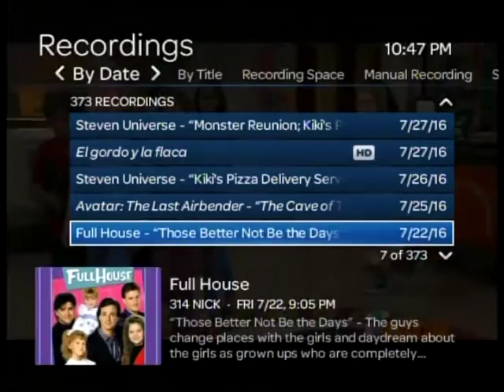Juicy Drop Pop TV commercial (2016)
This Juicy Drop Pop TV commercial recorded from Nicktoons on Tuesday July 21, 2016.